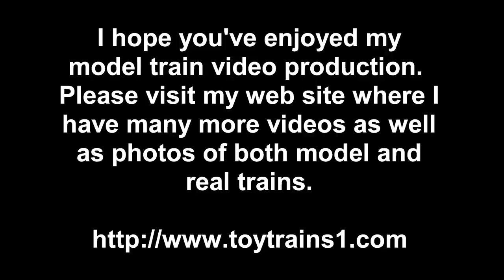MTH RailKing PRR O-Gauge Doodlebugs in True HD 1080p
Back in 1999, MTH brought out a RailKing model of a Pennsylvania RR Doodlebug.  Even when steam was king, it was still expensive for steam trains to serve passengers on small branch lines and secondary mainlines.  One solution to high-cost, low-ridership routes that the railroads came up with was the Doodlebug or gas-electric car.  Doodlebugs were essentially a cross between a locomotive and a passenger car.  The front section housed an internal combustion engine and the rear housed a passenger or freight compartment.  Larger consists housed the baggage and freight in the rear compartment and pulled a passenger car behind the Doodlebug, but most were run as single units.  At their peak of popularity in the 1920s, Doodlebugs rode the rails in every part of the country.  In this True HD 1080p video, you can see the Doodlebugs (the front power unit and the rear follower unit) running on my layout.  It's still got the original Protosound (PS1) sound package, so it's under conventional transformer control and I have no plans to update it to the more modern PS2 sound and remote control package.  For its time, not a bad model at all!  -- for lots more videos and photos of both real and model trains.